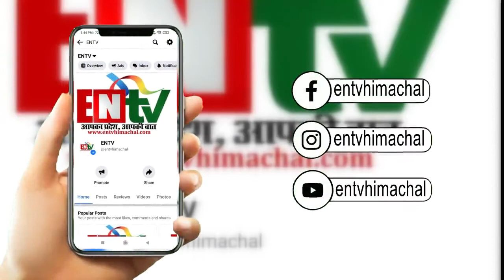चिलचिलाती गर्मी से परेशान राहगीरों के लिए लगाई शबील